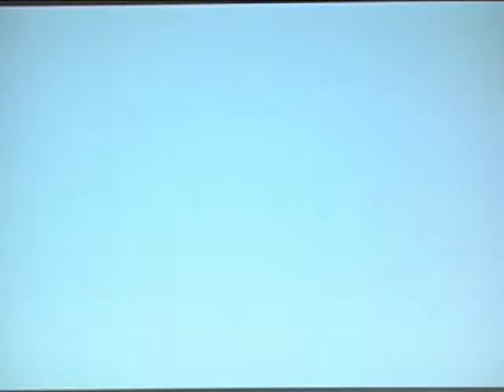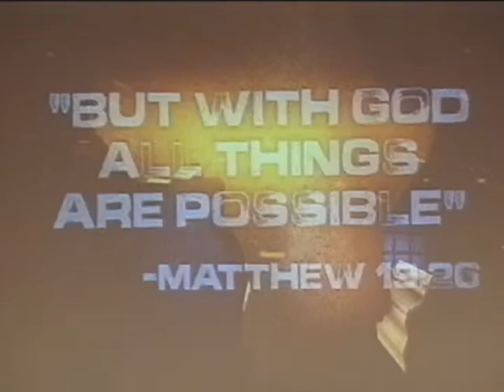30 mar 2014 pm 30 March 2014 06 31 26 PM